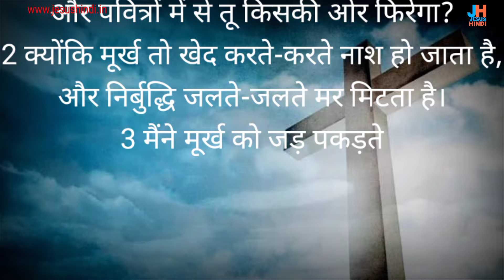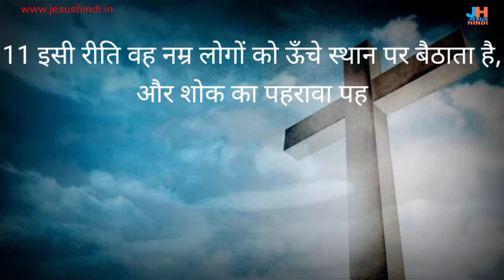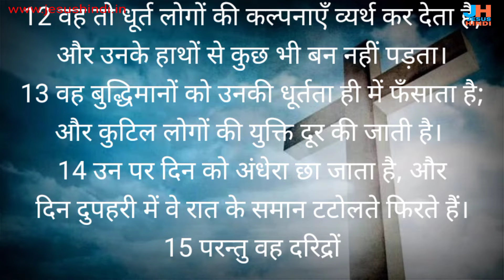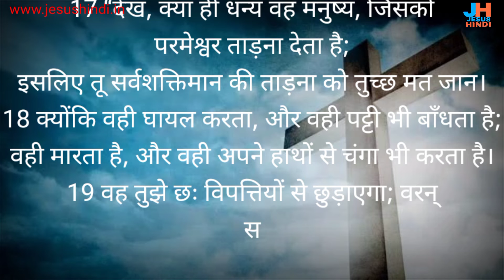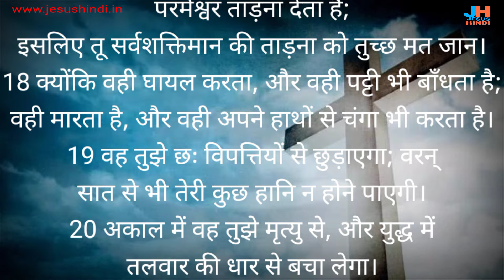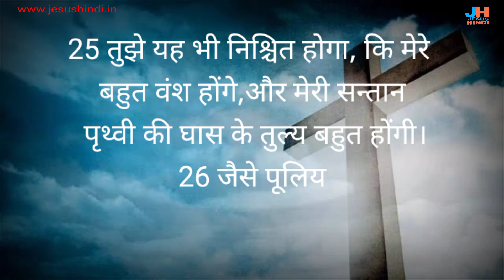अय्यूब 5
अय्यूब पुस्तक अध्याय 5

 link  @JESUSHINDI